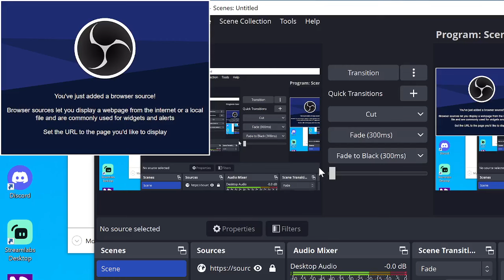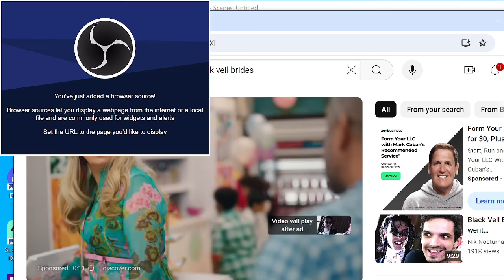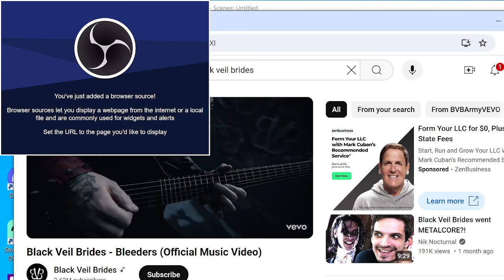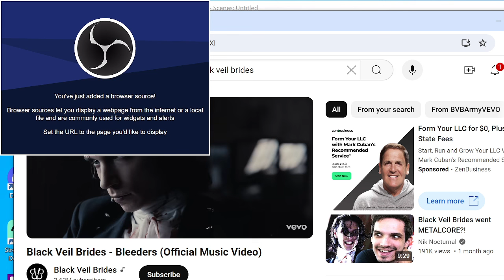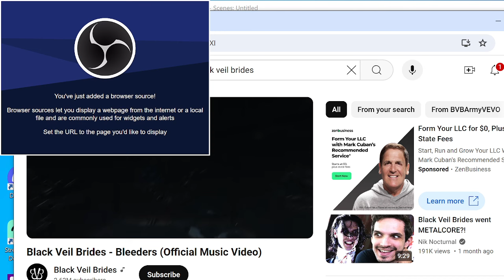What The Hell Did I Just Watch Rapper Reacts To Bleeders Black Veil Brides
Watch as starkiller struggles to understand rock music, and the complicated lyrics of the genra.